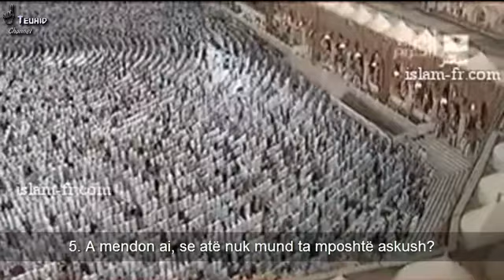El-Beled (Betohem në këtë qytet) & Et-Tin (Pasha fikun dhe ullirin) - Sheikh Mahir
Maghrib 7th July 2010